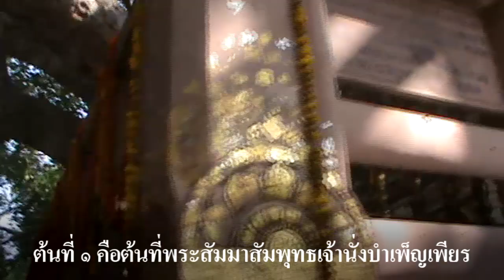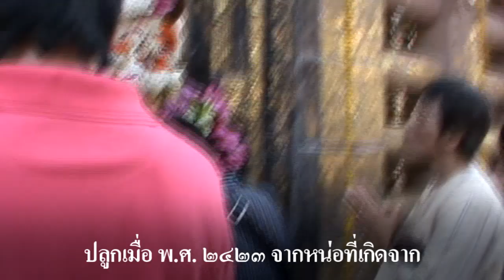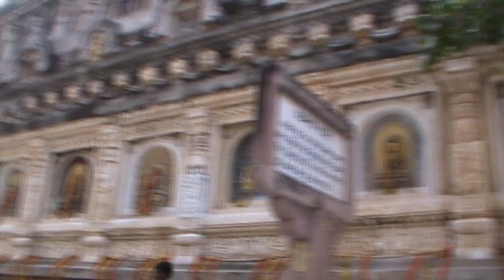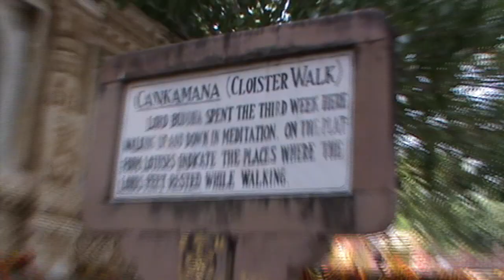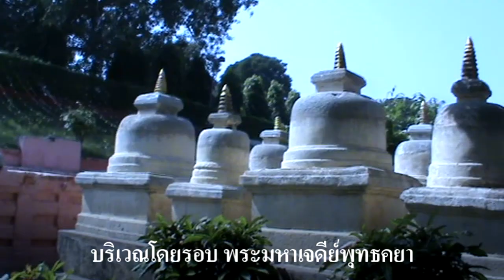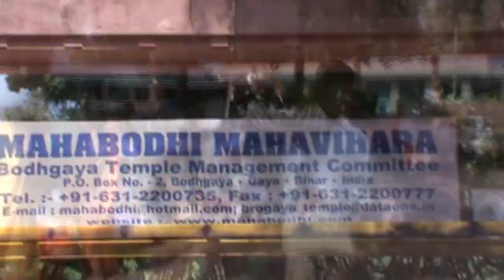พุทธคยา Bodh Gaya วันอาทิตย์ที่ 25 ตุลาคม 2553, 2010 October 25 # 3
โพธคยา หรือชาวไทยนิยมเรียก พุทธคยา เป็นพื้นที่ทางศาสนาและสถานที่จาริกแสวงบุญที่มีความเกี่ยวเนื่องจากหมู่มหาโพธิวิหาร โพธคยาตั้งอยู่ในอำเภอคยา รัฐพิหาร ประเทศอินเดีย เป็นที่รู้จักในฐานะสถานที่ตรัสรู้ของพระโคตมพุทธเจ้า พระศาสดาของศาสนาพุทธ ภายใต้ต้นโพธิ์ นับตั้งแต่ในอดีต โพธคยาได้สถานะเป็นสถานที่ทางศาสนาต่อทั้งชาวฮินดูและชาวพุทธมาตลอด
          สำหรับชาวพุทธ โพธคยาเป็นแหล่งจาริกแสวงบุญสำคัญสี่แห่ง (สังเวชนียสถาน) อีกสามแห่งได้แก่ กุสินารา, ลุมพินี และ สารนาถ ในปี 2002 มหาโพธิวิหารซึ่งตั้งอยู่ในเมืองโพธคยาได้รับสถานะเป็นแหล่งมรดกโลกของยูเนสโก
ข้อมูลทั่วไปเกี่ยวกับพุทธคยา
         พุทฺธคยา (Bodh Gaya) เป็นชื่อภาษาบาลี ซึ่งปัจจุบันพุทธคยามีชื่อเรียกอีกชื่อว่า วัดมหาโพธิ์ (อังกฤษ: Mahabodhi Temple)  ตั้งอยู่ห่างจากริมฝั่งแม่น้ำเนรัญชรา 350 เมตร  ในอดีตตำบลที่ตั้งพุทธคยาชื่อว่า อุรุเวลาเสนานิคม ปัจจุบันเพี้ยนมาเป็น อุเรล
    พุทธคยาอยู่ในความดูแลของคณะกรรมการร่วม พุทธ - ฮินดู
    พุทธคยาได้รับการยกย่องจากองค์การยูเนสโก UNESCO ให้เป็นมรดกโลก ประเภทมรดกทางวัฒนธรรม เมื่อปี พ.ศ. 2545